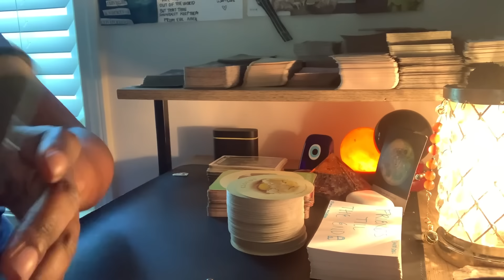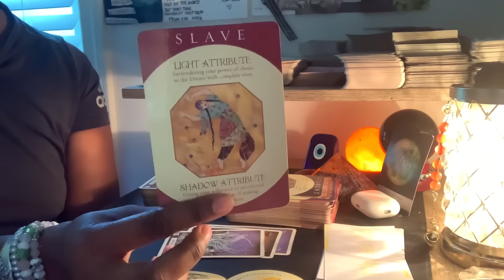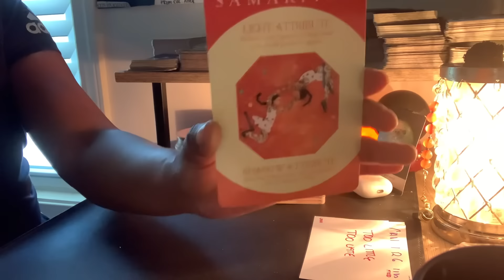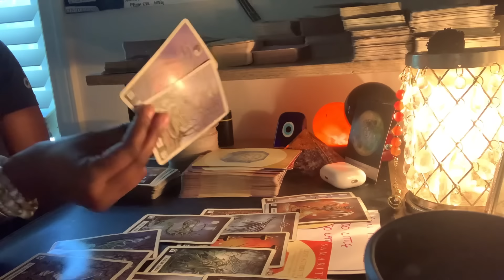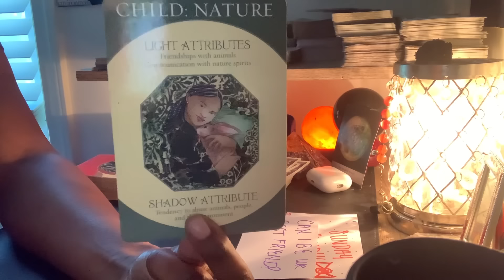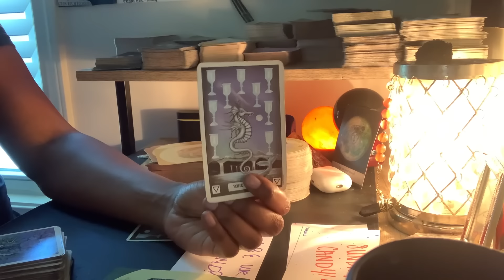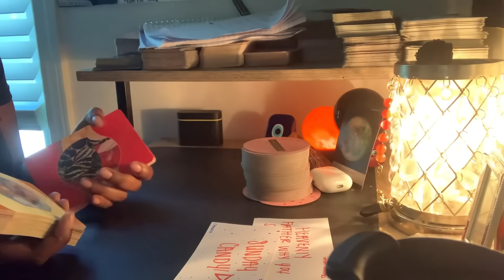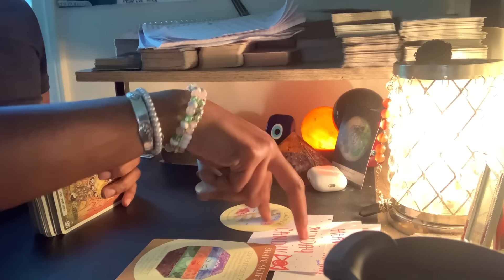Virgo♍️Part 1: U Mysteriously Escaped &These Energy’s Have Been Watching Ever Since👀😮‍💨🚀🌕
Named; ThousandPetalTarot